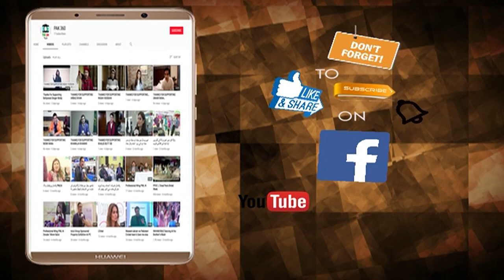EC Member LCCI Khadim Hussain Chaudhry is Expressing his Views of Governor KPK Haji Ghulam Ali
Executive Member Lahore Chamber of Commerce Khadim Hussain Chaudhry is Expressing his Views of Governor KPK Haji Ghulam Ali at LCCI
There are many problems and no one is ready to tell them their solution, on the occasion of Governor KPK Haji Ghulam Ali's arrival at Lahore Chamber of Commerce and Industry